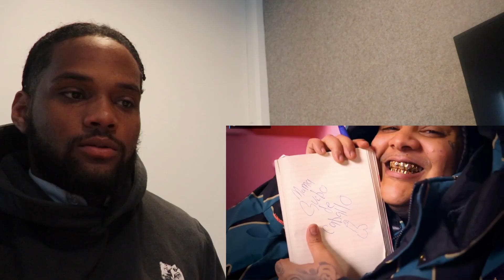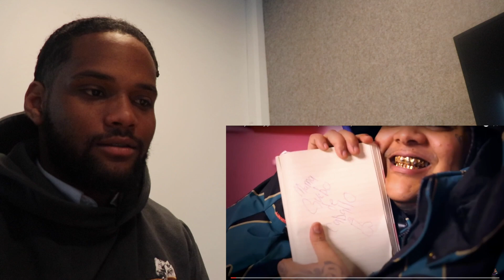Chucky73 - Tu y yo / Versión Funk 🇧🇷 /( Video Oficial ) | REACTION / REACCION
Song - Fooly by 617 Twitch

Hope you enjoyed the Vlog/Reaction‼️‼️

lgr_nando on Instagram and Snapchat‼️‼️
Nando_hottie on PSN and TikTok

If you have any suggestion what I should do for Vlogs & Reactions Let me know down in the comments‼️‼️‼️‼️